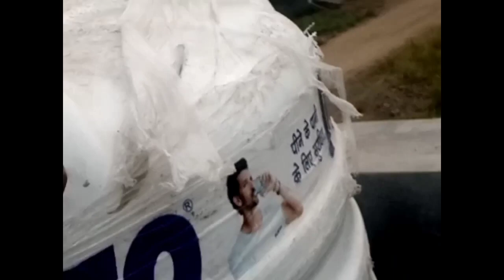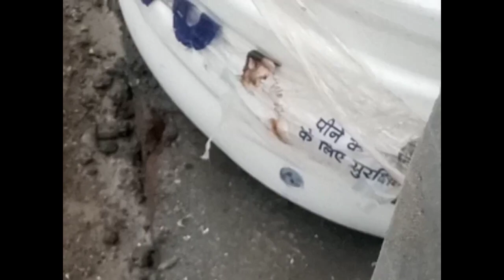plumbing paipe fitting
JAQUAR DIVATAR FITTING! AND WALLHONG FDIVATAR FITTING! AND WALLHONG FITTING!
jaquar bathroom
jaquar bathroom fittings
Jaquar bathroom Accessories
Jaquar Bathroom faucet
PVC pipe fitting
PVC swr pipe fitting
Toilet pipe installation
Toilet PVC pipe fitting
Sewage pipe fitting
Bathroom drainage pipe
Toilet pvc pipe installation
Toilet pioe
Drainage PVC pipe
Drainage blockage solution
Drainage pipe installation
Drainage pipe leak repair
Sewer pipe repair
Sewer pipe installation
Sewage pipe installation in house
Sewage pipe installation
Bathroom
Toilet
Conceal wiring pipe fitting
plumbing work
wall hung ka pipe line kayse kare
wall hung commode conceal wiring pipe fitting
wall hung commode conceal pipe fitting
wall hung
plumbing concealed wiring work
how to conceal inlet & outlet pipe fitting for wall hung commode
english toilet ka pipe line kayse kare
conceal wiring
conceal
plumber specialist work
plumbing great tips
plumbing work
how to repair leaking toilet flush valve
metropole push valve repairing tips
leaking toilet flush valve repairing
Jaquar Consiled
Jaquar Consiled Diverter
jaquar diverter
Jaquar bathroom Diverter
bathroom Diverter
Jaquar Consiled box
High Flow Diverter Vs Low Flow Diverter
Jaquar Diverter Price
high flow diverter
low flow diverter
high flow vs low flow diverter
jaquar high flow diverter
jaquar low flow diverter
Diverter Fitting
Diverter Price
diverter plate fitting
jaquar diverter
shower diverter
jaquar diverter price
bathroom diverter
diverter jaquar
diverter plumbing
diverter flange fitting
diverter upper part fitting
bathroom accessories fitting
diverter
diverter installation